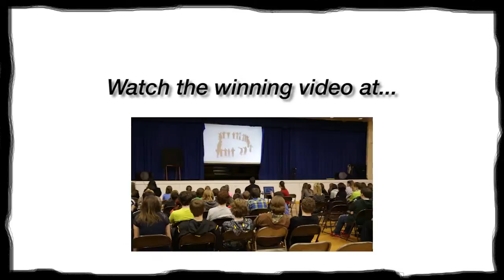Caledonia Regional High School of Hillsborough, NB Wins the 2015 Canada's Coolest School Trip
The grand prize winner of the Canada's Coolest School Trip contest is now known! The lucky class will experience a trip of a lifetime in Quebec. Congratulations to all the participants; and a big thank you to the public for voting for their favourite videos!